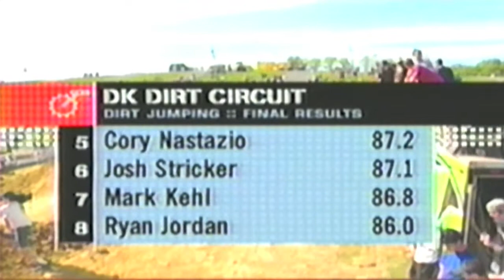DK Dirt Circuit Carlisle, PA Highlights 2001